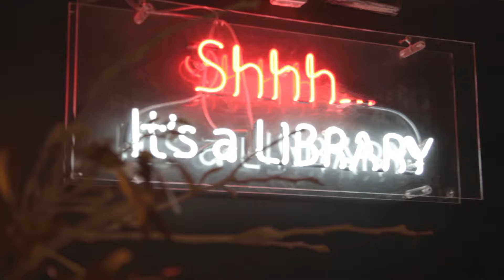Alexa Harley Sessions | Sportsvibe